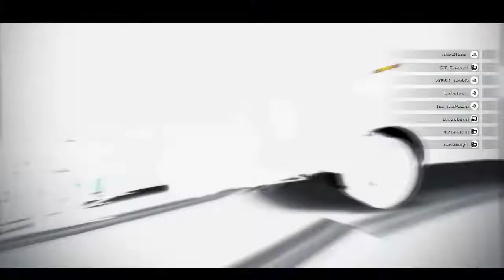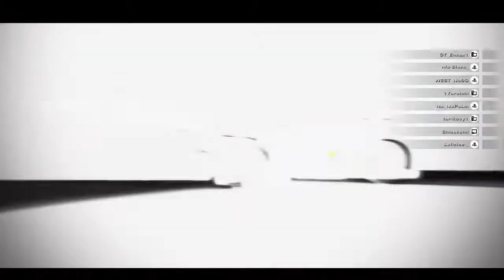Need For Speed Hot Pursuit Remastered (2020) | Regular Race Lobby1 Pt.3